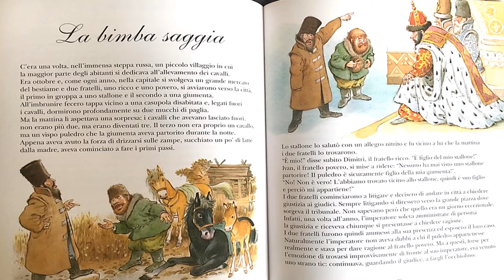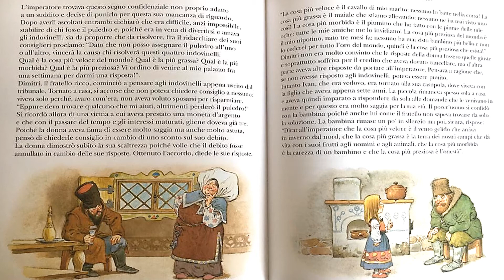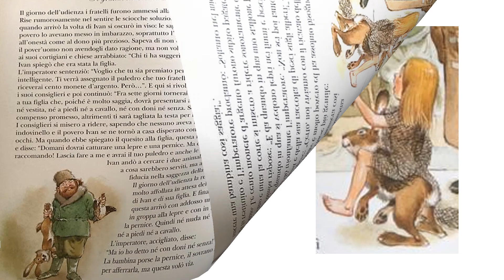La bimba saggia| Audiolibro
Fiaba tratta da "Il grande libro delle fiabe"

P. S. Le attività e il metodo di lavoro sono adattati alla mia classe.